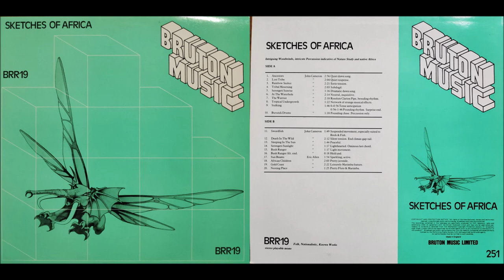John Cameron: Swordfish (1984)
"Suspended movement, especially suited to Birds & Fish."
From Sketches of Africa, BRR19. "Intriguing Woodwinds, intricate Percussion indicative of Nature Study and native Africa."